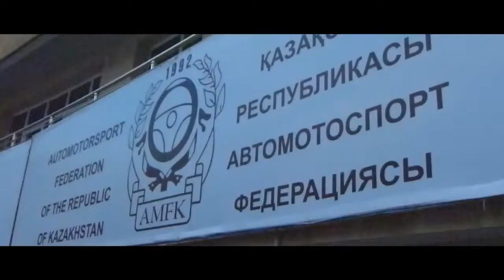Speedway Чемпионат мира ВСК Медеу 14 15 02 2015